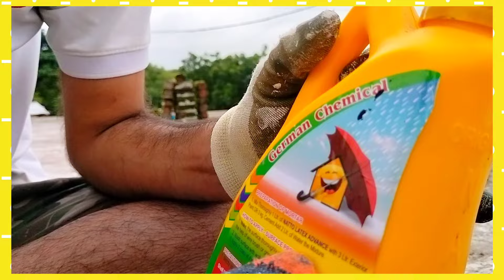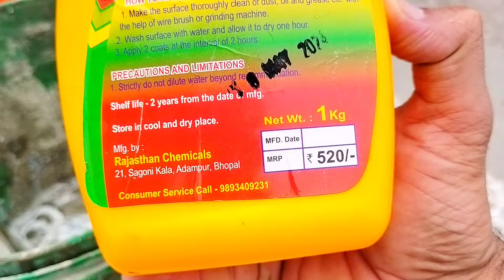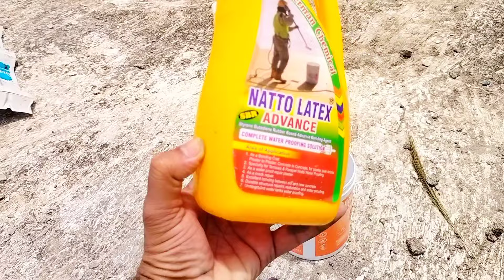water proofing between 2 slabs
music credit